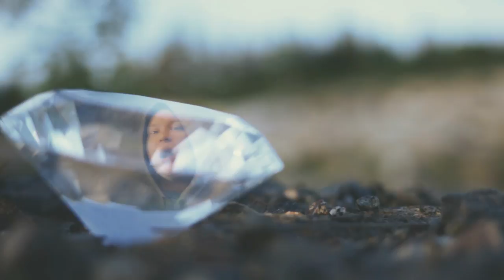Mansesteri Original - Timanttisydän feat. Lassi Viljanen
▶ Leikkaus/editointi: Markus Savolainen
▶ Kuvaus: Veera Puljujärvi, Markus Savolainen, Niina Lehto

Sanoitus: Markus Savolainen, Jesse Lehtinen, Iiro Lehtonen, Sasu Salonen
Laulut:
Sävellys: Lev Tkachuk
Miksaus & Masterointi: Sasu Salonen / Sarkastinen

Pertti "Pepe" Lehto

Kappale videoineen on Taiteen edistämiskeskuksen TAIKEN tukema.